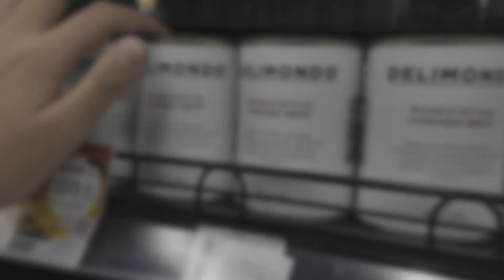2021 IASAS Film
Starring Felix Giles and Maxwell Dapaah